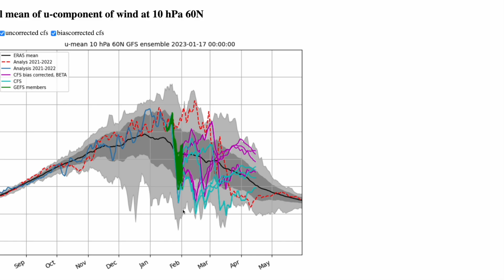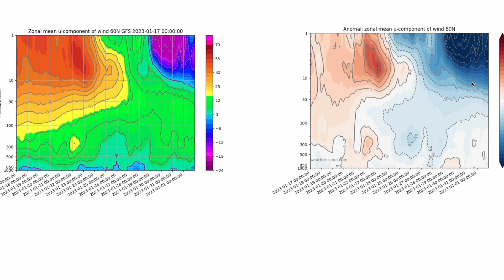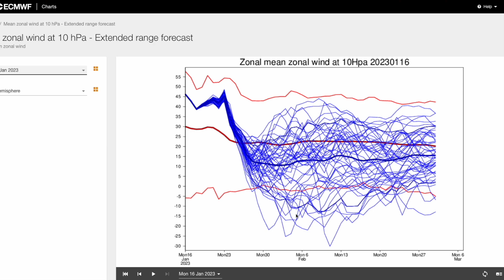Stratospheric Warming Likely to End January! 17th January 2022